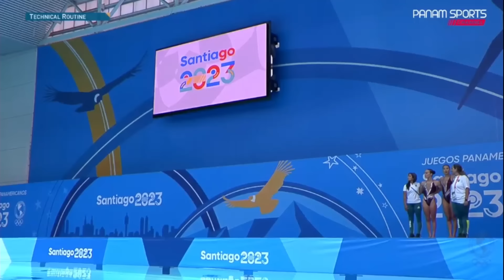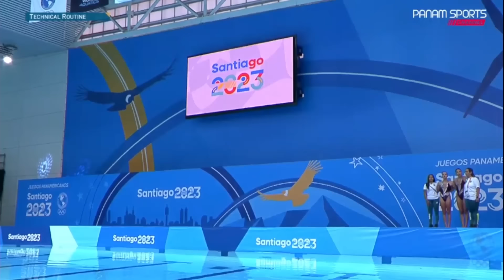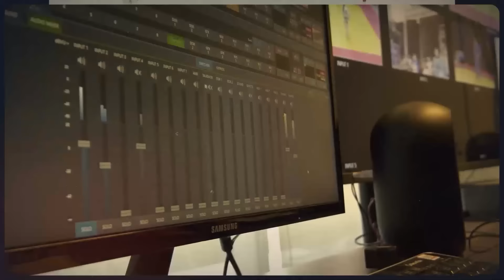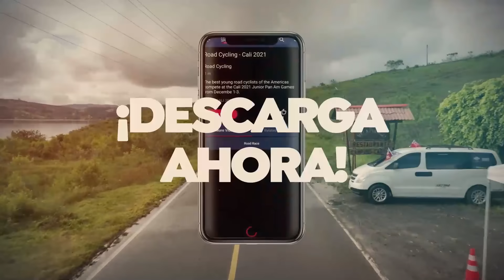NADO SINCRONIZADO | Duetos - rutina libre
🏊‍♀️💃 Los duetos de natación artística en los Panamericanos 2023 dejaron a todos boquiabiertos. 🌟 Las nadadoras de América Latina 🌎 deslumbraron en el agua con sus movimientos gráciles y coordinación perfecta. 🥇🥈🥉 Cada rutina fue un espectáculo de elegancia y habilidad. Las medallas de oro, plata y bronce fueron disputadas con pasión y determinación. ¡Fue un momento mágico en la historia de la natación artística! 🤩👏

Vive el deporte como nunca antes en Panam Sports Channel ©